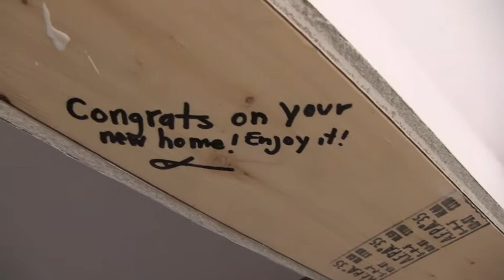Habitat for Humanity Build Day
On Friday, July 13, 2012, REALTORS Care Foundation and OREA staff participated in a Habitat for Humanity Toronto Adopt A Day Program or Build Day. Working alongside Habitat volunteers, staff hammered, drilled and painted. By the end of the day we were covered in sweat, paint and dust but we still had smiles on our faces.

Habitat Toronto's motto is "Giving Toronto Families a Hand Up, not a Hand Out". Volunteering and financial support makes a tremendous difference to Habitat Toronto, it simply would not be possible for Habitat Toronto to do the work they do without it.